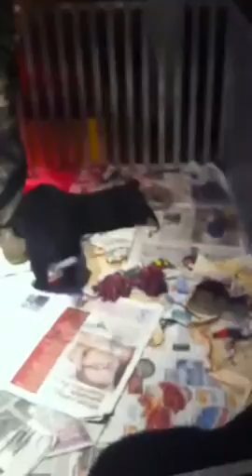A bernese mountain dog beautiful litter. Part 1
6 puppies of berner, 2 male and 4 female puppies